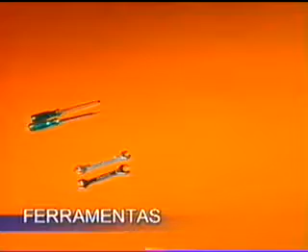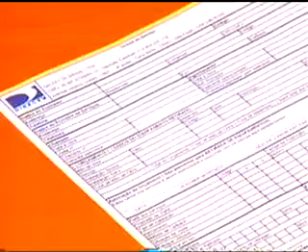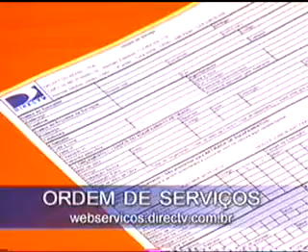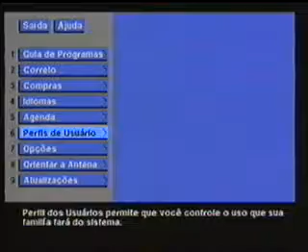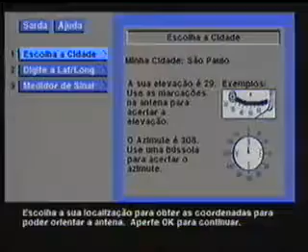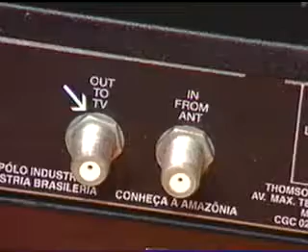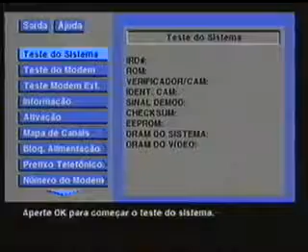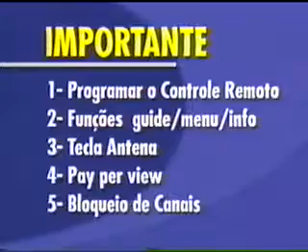Treinamento Técnico DirecTV Brasil (2003)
Este material fazia parte de um disco que era distribuído aos técnicos instaladores em treinamento, onde também continha outros recursos para o aprendizado do mesmo.

Partes do Programa de Treinamento:
1 - Conhecimento (2:24)
A - Equipamentos (2:25)
B - Tipos de Instalação (4:03)
C - Materiais (5:45)
D - Ferramentas (7:54)
Revisando (10:21)

2 - Comportamento (11:04)
A - Aparência Visual (12:22)
B - Conduta (13:04)
Revisando (15:04)

3 - Atendimento (15:50)
A - Antes da Visita (16:20)
B - Durante o Atendimento (19:04)
C - Finalizando o Serviço (37:43)
Revisando (39:28)

Direitos autorais pertencentes a Galaxy Brasil Ltda - antiga razão social da DirecTV Brasil.